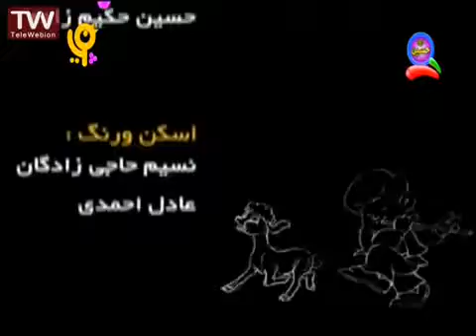قصه های حسنی با اشعار کودکانه- حسنی و گرگ ناقلا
مجموعۀ قصه‌های حسنی با اشعار کودکانه، داستان‌های قدیمی که سینه به سینه از گذشته به ما رسیده را بیان می‌کند.
لیست پخش های بیشتر:

قصه‌های حسنی

کارتون بالا رودی ها پایین رودی ها سبیل خان دربرابر توپوزقلی میرزا

کلینیک خنده

این چیه؟

شجاعان

برف خونه

ماجراهای بهادر

ماجراهای سعید

شعرهای کودکانه

پندانه

شکرستان عروسکی

حیات وحش

This video is under CC licence
Author: iribtv